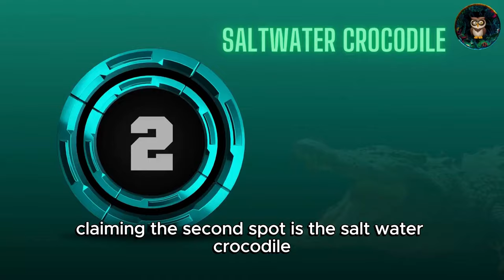The Top 10 Most Powerful BITES in the Animal Kingdom! 🌎🦷 Bite Force Battle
Embark on a thrilling journey into the wild with "Jaws Unleashed: The Top 10 Most Powerful Bites in the Animal Kingdom!" 🦈🐾 From the ocean depths to dense jungles, witness nature's powerhouses in action. Join [Your Name] as we countdown these jaw-dropping predators and unveil fascinating facts about their biting forces.

Bite Force Battle: The Top 10 Most Powerful Bites in the Animal Kingdom!
Jaws Unleashed: Explore the Top 10 Most Powerful Bites in Nature's Kingdom! 🌿🦷
Bite Force Battle: Ranking the Top 10 Animal Predators in the Wild! 🦁🌊
Wild Jaws: Discover the Top 10 Most Formidable Bites in the Animal Kingdom! 🐊🌲
Nature's Biters: The Top 10 Most Powerful Jaws on the Planet! 🌎🦈
Tooth & Claw: Unveiling the Top 10 Animal Bites That Rule the Wild! 🦴🐅